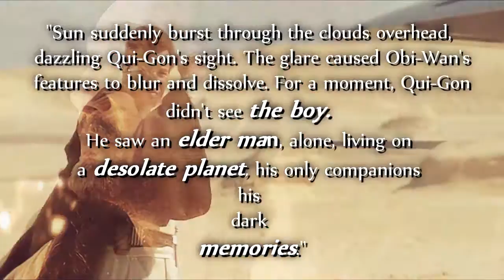Qui-gon/Obi-wan: "After the Storm" [Jedi Apprentice]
"Sun suddenly burst through the clouds overhead, dazzling Qui-Gon's
sight. The glare caused Obi-Wan's features to blur and dissolve. For a
moment, Qui-Gon didn't see the boy. He saw an elder man, alone, living on
a desolate planet, his only companions his dark memories. "

-this video (and quote from the beginning) are from the book series The Jedi Apprentice.   It is an amazing series which focuses on when Obi-wan was younger and still a padawan.

basically at one point qui-gon had a vision of old obi-wan on tattooine.
I always considered this incredibly tragic based on their relationship and qui- gons later death :(